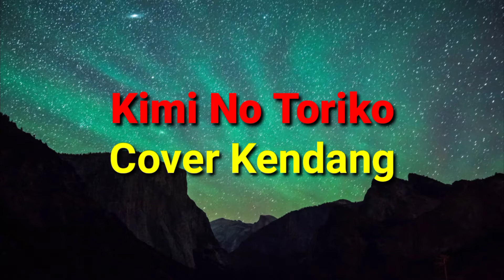KIMI NO TORIKO KOPLO-PEGON-JARANAN VERSION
Pencipta: Rizky Ayuba
Arranger: Harie Music

Musisi
Kendang: Satryo Bagus Riyanto
Keyboard: Harie Keyboard

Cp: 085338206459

Disarankan memakai headset/headphone/earphone/earpods/speaker. Suaranya dijamin jernih dan glerrr lurrr asli horeggg 💯%.

Mohon Like, Share, Comment dan Subscribe channel YouTube ini serta dukung terus channel ini dengan meninggalkan komentar dibawah ini dan mohon dukungannya untuk channel kedua saya SBR PRODUCTION dan channel rekan kendang saya ALFI KNDG dan Mehek Kendang serta channel grup musik kami STAR NADA OFFICIAL terimakasih banyak. Kritik dan sarannya ditulis di kolom komentar dulur matursuwun 🙏🙏🙏.